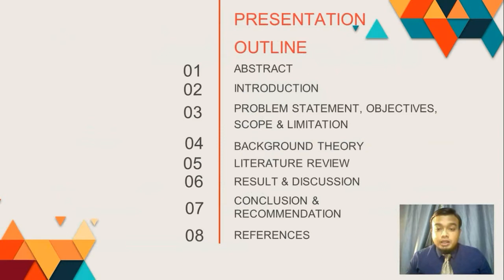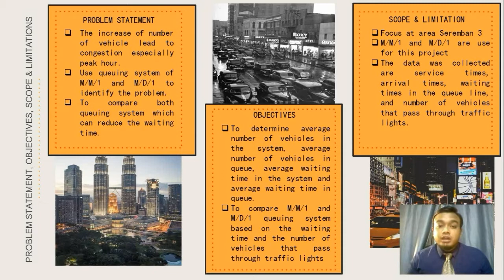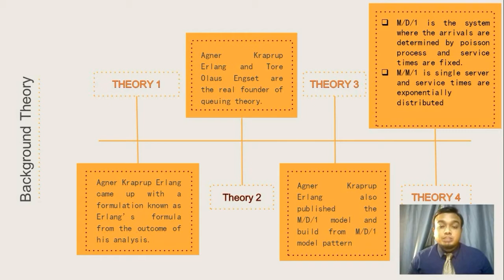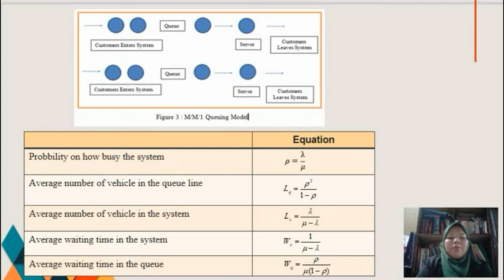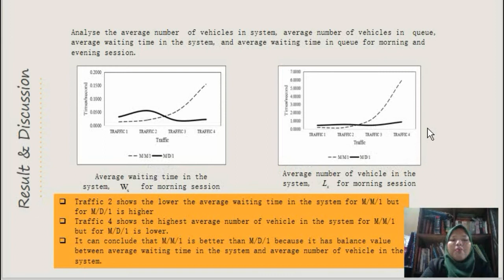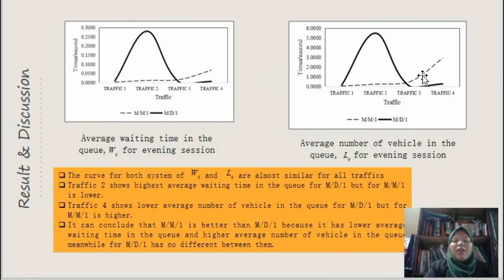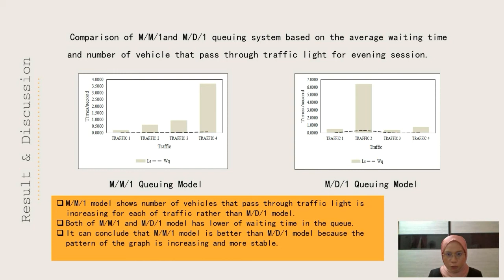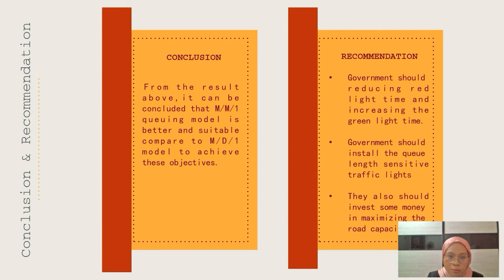ANALYSIS OF M/M/1 AND M/D/1 QUEUING SYSTEM FOR TRAFFIC FLOWS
Hope enjoy watch this video thank you